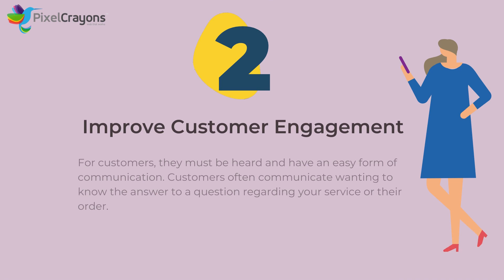Does My Business Need A Mobile App ?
It is no longer a question of “does my business need a mobile App?”, rather, “how do I have an App made for my business?”

PixelCrayons is an Award Winning web and mobile app development company based in India. Since our establishment in the year 2004, we have developed many successful web and mobile app development solutions to clients spread all across the world.